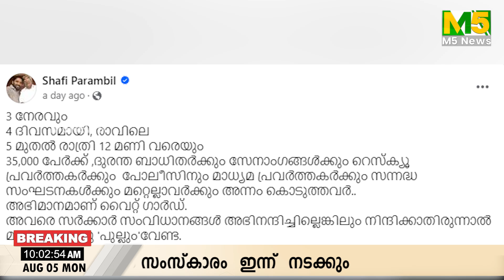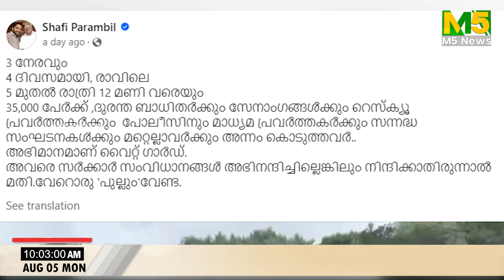യൂത്ത് ലീഗിന്റെ സഹായം വേണ്ടെന്ന് പൊലീസ് നടപടിയെടുക്കുമെന്ന് മന്ത്രി റിയാസ്|WHITE GUARD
minister riyas is going to take action against youth league